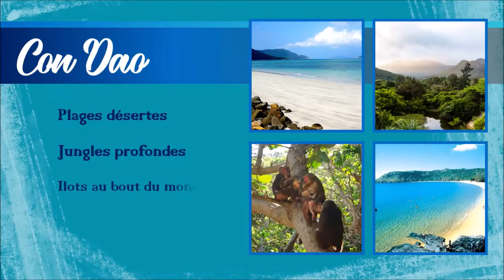Con Dao – L’archipel du bonheur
Archipel de16 îles montagneuses et escarpées, Con Dao est situé au large de la côte sud-est du Vietnam, perdu dans la Mer Orientale. Utilisée comme bagne sous l’ère coloniale française, la plus grande ile est aujourd’hui un petit paradis sur terre qui conjugue avec sérénité et douceur plages désertes et jungles profondes, fonds sous-marins spectaculaires et randonnées captivantes.
Une destination du bout du Monde envoutante et édénique.